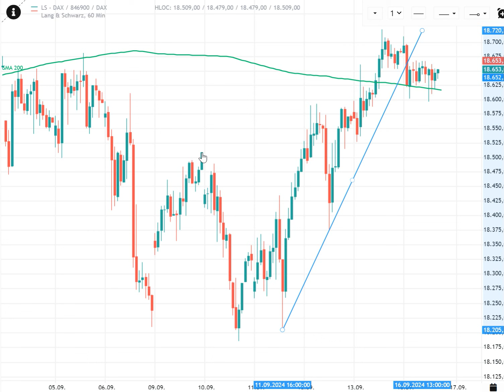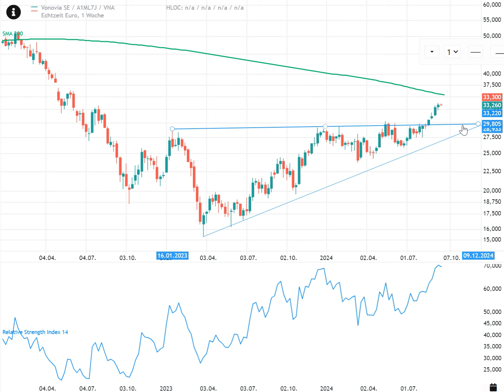Vonovia Aktie - Warum die Luft langsam eng werden könnte!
💰 Diese 5 Aktien stehen kurz vor der Kursexplosion
Die Krisenzeiten stellen viele Anleger vor bisher nie dagewesene Probleme. Sie bergen viele Risiken und enorme Kursverluste am Aktienmarkt. Doch wenn wir einen Blick auf die Geschichte werfen, lehrt sie uns, dass schwierige Zeiten oft die besten Gelegenheiten bieten, um zu investieren. Diese 5 Aktien in unserem kostenlosen Report gehören UNBEDINGT in Ihr Depot, wenn Sie grandiose Börsengewinne abräumen wollen:

📰 Unsere Aktie des Monats
Profitieren Sie JEDEN MONAT und laden Sie sich unseren kostenlosen Report herunter, in dem wir Ihnen unsere Top Aktie des Monats vorstellen. Sichern Sie sich alle entscheidenden Informationen, Prognosen und Bewertungen zu unserem ausgewählten Top-Wert in unserem neuen Spezialreport:

📧 Unsere NEWSLETTER
Noch nicht genug? Erhalten Sie jeden Tag die wichtigsten Updates von GeVestor-Experten direkt in ihr E-Mail-Postfach. Mit unseren täglichen, kostenlosen Börsenupdates sind sie in jeder Branche stets auf dem neuesten Stand und der Konkurrenz immer einen Schritt voraus. Profitieren Sie zuerst, indem Sie sich für das Fachwissen unserer Experten entscheiden: